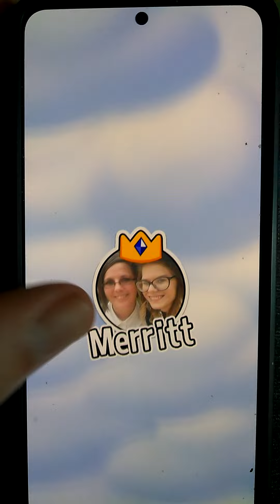[MobiRev] Dice Dreams 🎲 play 🎮 📱